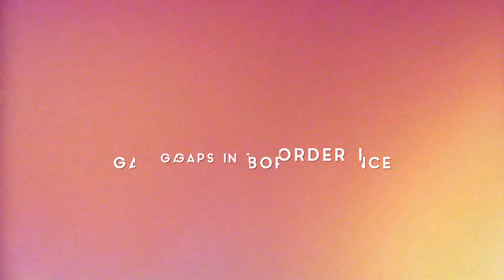Esper Scout - Gaps in the Border Fence live at Lord Whitney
Shot by Jennifer Morris and Nina Farooqi (Indiehive)
Edited by Jennifer Morris
Recorded by Tom Armstrong and Danny Gibbins
Mixed and mastered by Tom Armstrong

Thanks lots to Lord Whitney for the space/props.